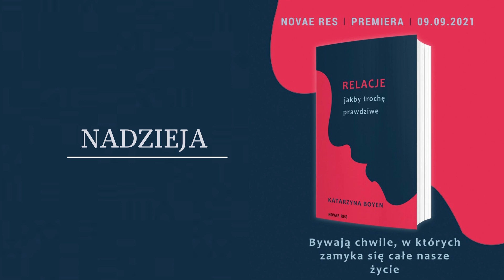Relacje jakby trochę prawdziwe | Fragment 2.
Bywają chwile, w których zamyka się całe nasze życie...

„Relacje jakby trochę prawdziwe” to zbiór krótkich opowiadań, które starają się uchwycić życie w tych ulotnych momentach, gdy konfrontujemy się z prawdą o sobie. Ojciec i syn, tak podobni, a jednak na najważniejsze pytanie znajdujący zupełnie różne odpowiedzi. Małżeństwo, które zmaga się z niewygodną tajemnicą. Pragnący uciec od samotności ludzie, dryfujący pomiędzy aktorstwem a bolesną rzeczywistością. Świat, o którym opowiada autorka nie jest oczywisty i tak jednowymiarowy, jakim dla własnej wygody chcielibyśmy go widzieć. Ten zbiór to pigułka rzeczywistości, po której połknięciu łatwiej będzie nam odnaleźć w sobie empatię i zrozumienie dla innych.

Katarzyna Boyen – debiutująca pisarka. Adwokat. Mieszka z mężem i synami w Warszawie. Prowadzi blog pisarski